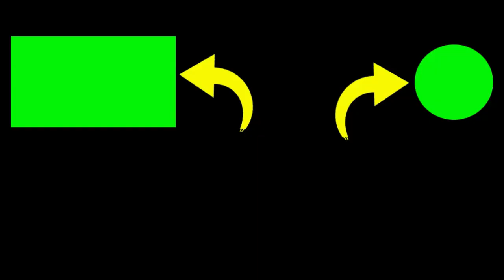MANCING CASTING DISINI SANGAT MENYENANGKAN, BISA NAIK KAPAL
1. Silakan Sukai & Bagikan jika Anda menyukainya.
2. Jika ada pertanyaan, silakan berkomentar.

Terima kasih